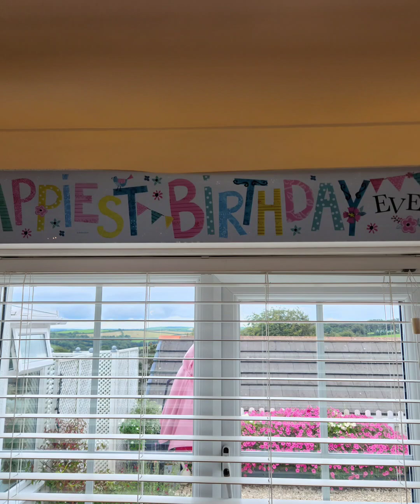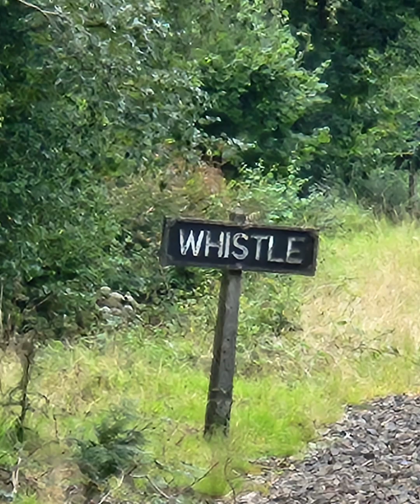Woodward Family Diary August 2023....it rained alot 💜